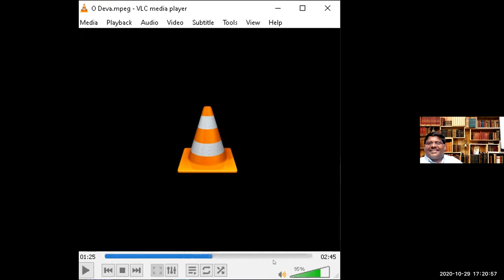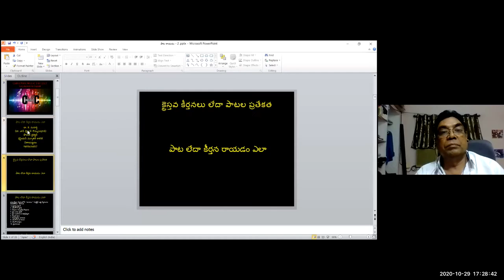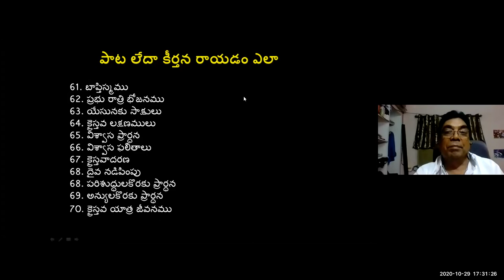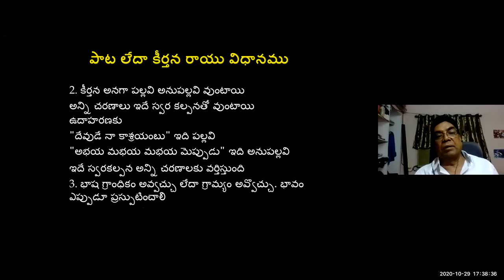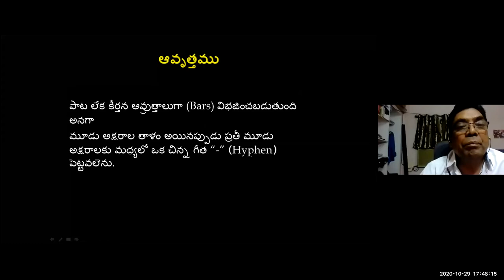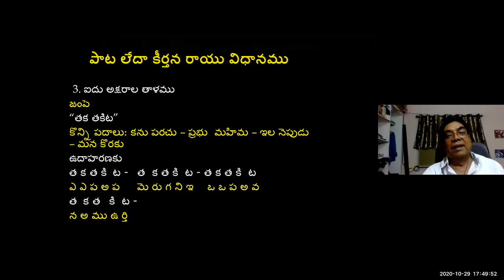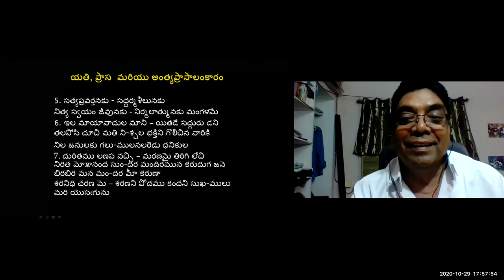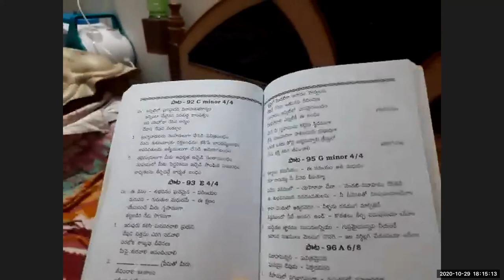#4 ~ 4th LYRIC WRITING WORKSHOP 29th OCT 2020 ~ RESOURCE PERSON DR K MAHARISHI